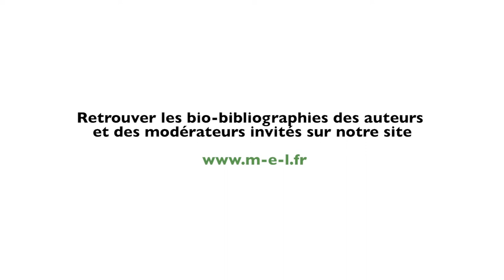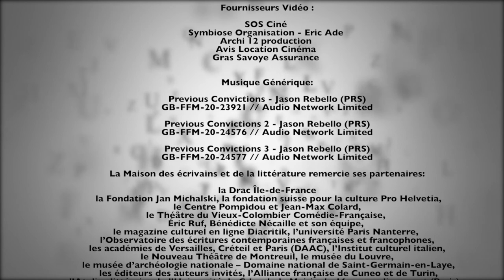Jean-Michel Espitallier, lectures - Présentation Ismaël Jude - Festival Survivre - 5/03/2021 Mél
Jean-Michel Espitallier est un poète qui joue sur plusieurs claviers et selon des modes opératoires constamment renouvelés. Il travaille avec de nombreux artistes, musiciens, chorégraphes, vidéastes… et participe à des interventions et performances publiques. Il est l’auteur d’une vingtaine de livres, dont "Salle des machines" (Flammarion, 2015), "Tourner en rond : de l’art d’aborder les ronds-points" (PUF, 2016), "De la célébrité : théorie et pratique" (Pocket, 2016), "Syd Barrett, le rock et autres trucs" (Le Mot et le reste, 2017). Ses deux ouvrages sur la poésie contemporaine, "Pièces détachées" et "Caisse à outils" (Pocket, 2011 et 2013) sont devenus des classiques. Deux romans ont récemment paru chez Inculte "La première année" (2018) et "Cow Boy" (2020).